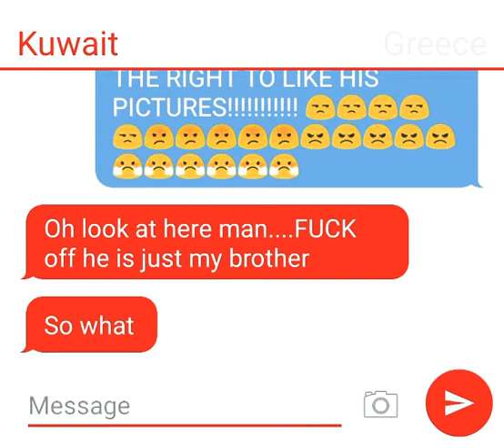Kuwait and Greece fighting over text #7